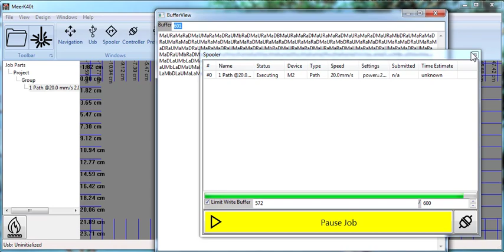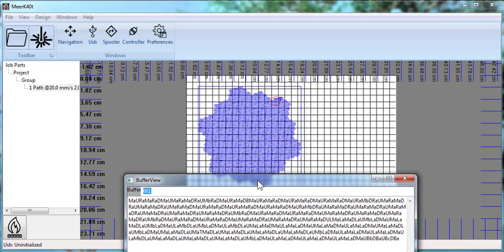Demoing the Modulated Power, MeerK40t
MeerK40t has modulated power on stock K40 M2Nano board. The D and U commands turn the beam on and off. And even though the original design is solid, the power modulation causes it to modulate.